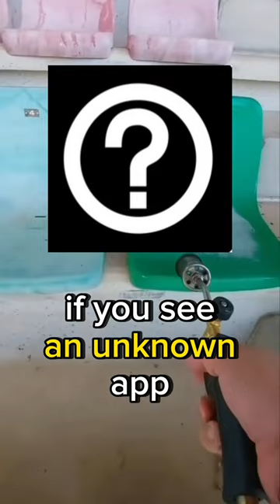Life-Saving Facts You NEED To Know! 🚨💡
In moments of crisis, knowledge is your best defense. Dive into this crucial YouTube video where we uncover life-saving facts that everyone should know. 🌟🛡 From escaping a sinking car to surviving a wild animal attack, these are the facts that could mean the difference between life and death.

We've compiled the most unexpected yet essential survival tips backed by experts. Whether it's identifying the signs of a stroke or knowing how to protect yourself during an earthquake, these facts are not just interesting—they're potentially life-saving. This video is a must-watch for anyone who values safety and preparedness in an unpredictable world. 🌍❤️

🔔 Don't wait until it's too late to learn these vital life-saving facts. Whether you're looking for practical survival tips or insightful knowledge to share with loved ones, we're here to equip you with information that saves lives. Stay safe and informed with TGIC Scoop! 🌟🔥